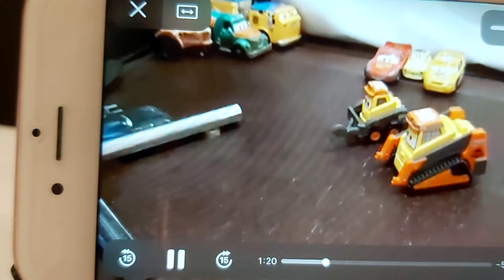cars verhaal handmade (ep2)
het is heel leuk